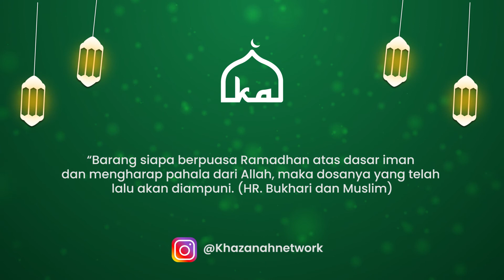Ngabuburit Lebih Berasa - Eps.30: SEMOGA KEMBALI SUCI bersama Ustadz Abu Fida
Episode 30 “Ngabuburit Lebih Berasa” kali ini, Ustadz Abu Fida membahas bagaimana idul fitri menjadi momentum kembali ke suci, apakah bisa kita mendapatinya?
Simak program spesial Ramadhan Khazanah Network "Ngabuburit Lebih Berasa" bersama Ustadz Abu Fida setiap hari pukul 17.00 WIB.
Yuk di bulan penuh berkah ini, kita salurkan bantuan sembako bersama Khazanah Network untuk para penyandang disabilitas ganda di Wisma Tuna Ganda - Palsigunung, Jakarta Timur.